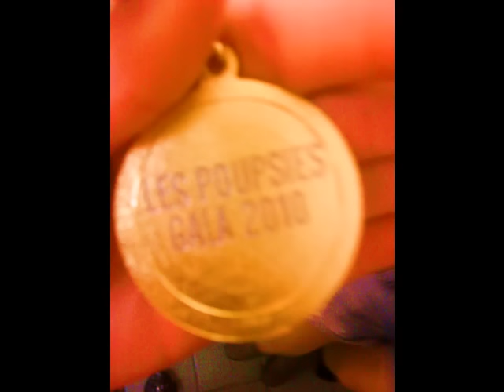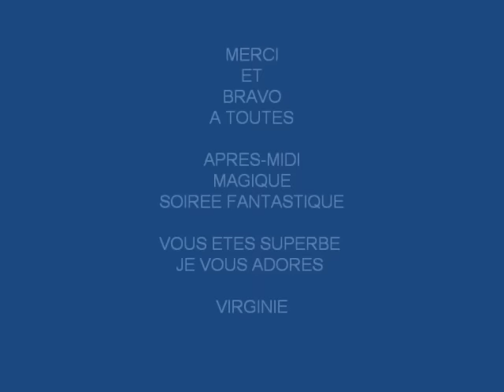Mon film (4)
gala 2010